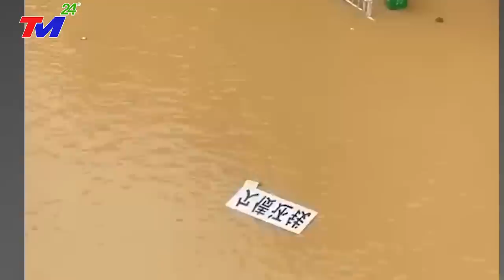🔴NGUY CẤP 12/9 - XEM NGAY TIN BÃO MỚI NHẤT ~ ĐẠI HỒNG THỦY ĐỔ VỀ TAM HIỆP~TRUNG QUỐC CẢNH BÁO VỠ ĐẬP